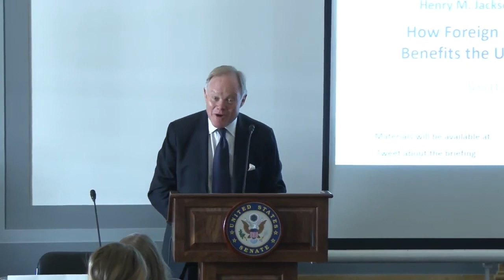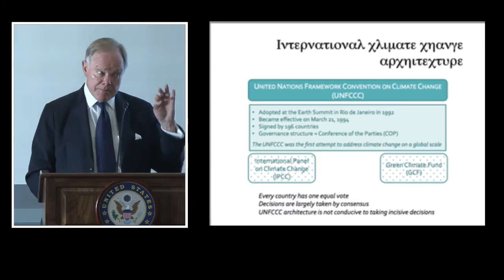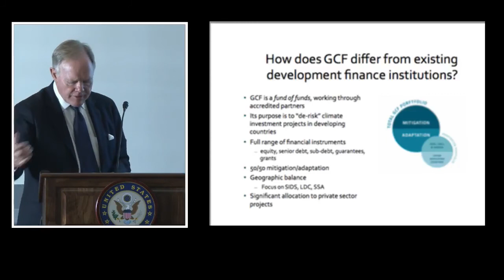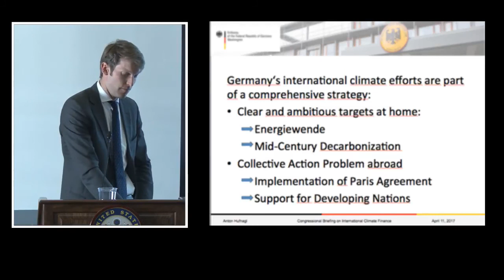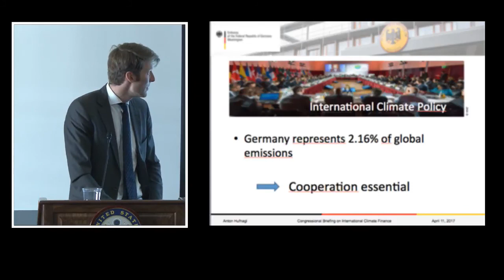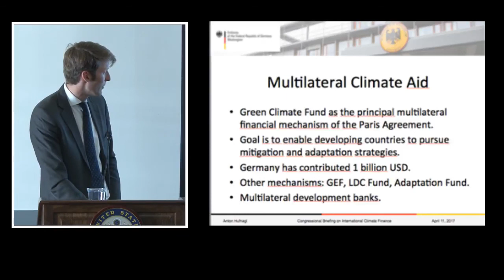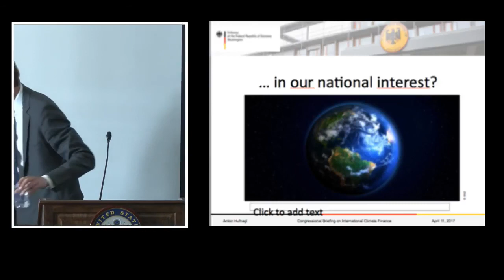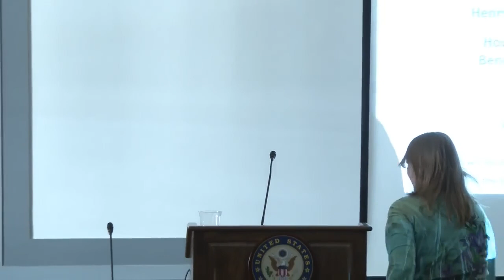How Foreign Climate Aid Benefits the United States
The Environmental and Energy Study Institute (EESI) and the Henry M. Jackson Foundation held a briefing discussing benefits to the United States from deploying foreign aid to vulnerable regions to help them become more resilient to climate change impacts. The briefing also explored the inner workings of the Green Climate Fund (GCF), a multi-lateral effort to mobilize $100 billion in public and private financing for adaptation and mitigation projects in developing nations.

Speakers:

Dr. James Bond

Financial assistance for vulnerable countries is one of the most powerful tools available to the international community in reducing the risks posed by severe weather disruptions connected to drought, flooding, and food insecurity. Given the global role of the United States in delivering humanitarian aid and responding to crises, equipping countries to be more self-sufficient and resilient in the face of the growing pressures from climate change would save taxpayer dollars, while strengthening America's diplomatic standing and national security. The United States has pledged $3 billion to the GCF, and has delivered a third of that total to date.

Dr. James Bond specializes in energy, infrastructure, and climate change issues in emerging economies. For over three years, he served as a senior advisor to the GCF's executive director in Songdo, South Korea. Dr. Bond is also a Managing Director at Public Capital Advisors and has held numerous leadership positions spanning a multi-decade career at the World Bank Group.

Brad Johnson is President of Resource Mobilization Advisors, an international consulting firm that designs, facilitates, and implements private-sector financing of environmental infrastructure projects in emerging markets. RMA works extensively with project developers, investment funds, multilateral development banks, commercial lenders, and donor agencies to mobilize affordable financing for local environmental projects.

Anton Hufnagl manages a diverse portfolio including climate, environment, and urban development at the German Embassy in Washington, DC. In the year of the German G20 presidency and the upcoming COP23 in Bonn, his focus is on international climate policy. He previously worked for Germany's Federal Ministry for the Environment, Nature Conservation, Building and Nuclear Safety in Bonn and J.P. Morgan in London.